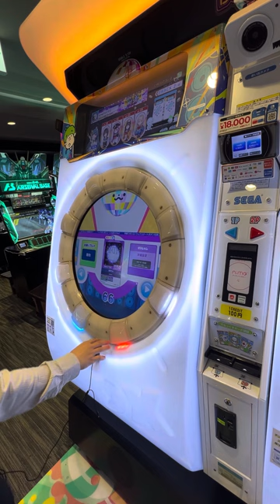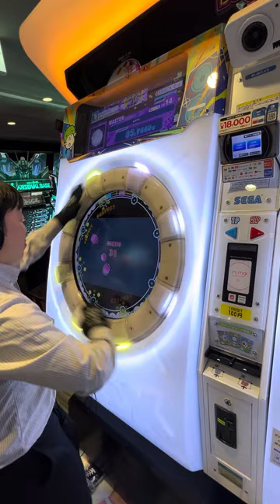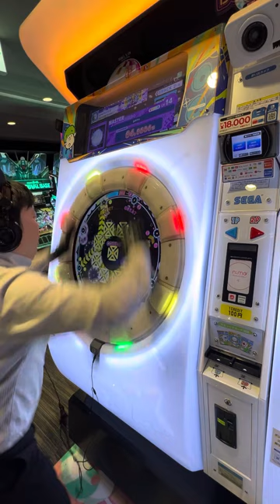【maimaiでらっくすBUDDiES】 maimaiでらっくす maimai GIGO町田 2023/11/21